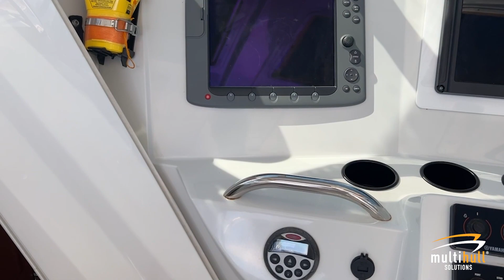2006 Glacier Bay Ocean Runner 3470 "Oki Doki " | For Sale with Multihull Solutions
2006 Glacier Bay Ocean Runner 3470 "Oki Doki " | For Sale with Multihull Solutions

2006 Glacier Bay Ocean Runner 3470 | Oki Doki

It’s time to grab rod and hit the waves. Let us introduce you to "Oki Doki", a stylish and versatile 2006 Glacier Bay 3470 Ocean Runner designed for extended cruises and serious fishing expeditions.

She features two large staterooms, on the port side featuring a comfortable double bed, and on the starboard side another double bed that packs away to create a functional work area and storage. Perfect for the yachtsman who needs an office during the day, or just needing a new functionality.

"Oki Doki" has the deck space of a much larger boat. Indeed, her huge cockpit and roomy helm deck dwarf most of her peers. She features a hardtop covering that greatly extends the use of the boat, on top of provides important protection from the sun and elements, while also enclosing the spacious living area.

Opening hatches in hardtop covering provide excellent ventilation at the helm, and the cockpit’s two in-deck fish boxes and transom storage locker are huge. Other internal features include a fully equipped galley, enclosed shower and private head, an enormous aft cockpit, outdoor sink, and live bait tanks.

Her makers at Glacier Bay Catamarans have spent years refining the aesthetic aspects of its boats, yet seaworthiness remains the company’s primary focus. Virtually every surface throughout the boat has been gel coated, as well as skin-coated with vinylester resin to prevent osmosis.
With low hour engines and upgraded navigation equipment, Oki Doki is ready for her new owners. She is currently located in the lovely new Pelican Waters Marina precinct with close access to Pumicestone Passage and Bribie Island.

Multihull Solutions can assist with relocation of this vessel to your port of choice, including providing various quotations for shipping or delivery crew and managing the process.

Visit the Multihull Solutions website for full inventory and contact the team to arrange an inspection.

Find out more on Multihull Solutions website where you can view our range of quality new and pre-owned yachts for sale: